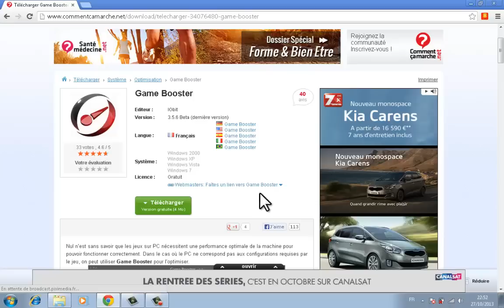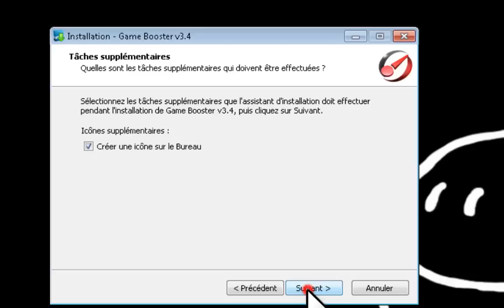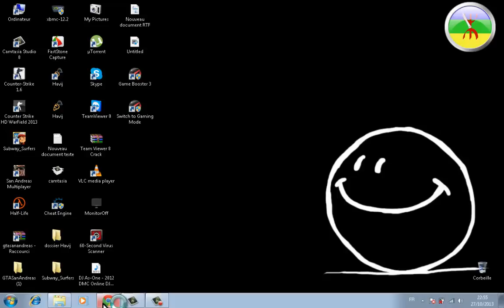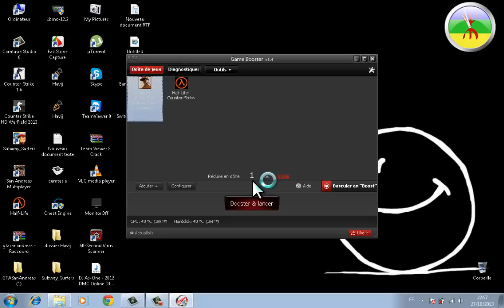حل مشكل بطئ الألعاب بعد تشغيلها على حاسوبك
ان لاحظت انه لم يتغير اي شيئ فاعلم ان المشكل من حاسوبك ( الرام أو الكارت غرافيك الخ...